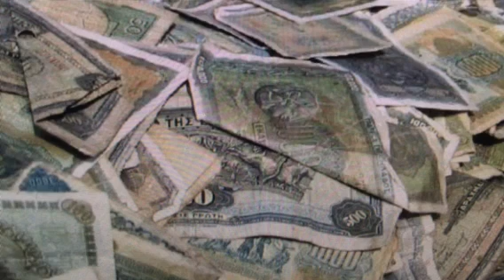Greece "Broke Busted And Disgusted"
Russia has entered into the conversation along with IMF and even Bilderberg to try and save and recover the Greek debt and keep Greece alive also